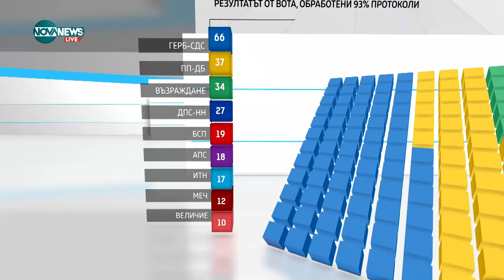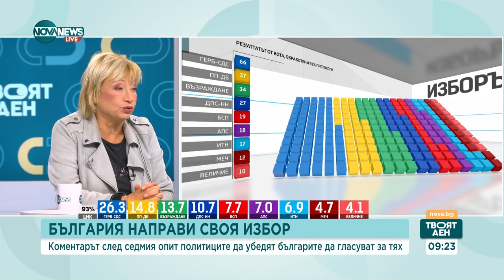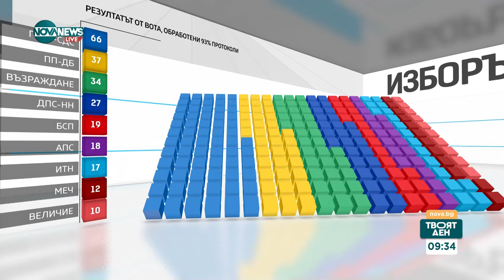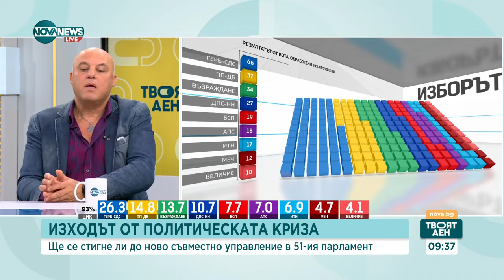Иво Танев: Правителство ще има, въпросът е колко време ще издържи